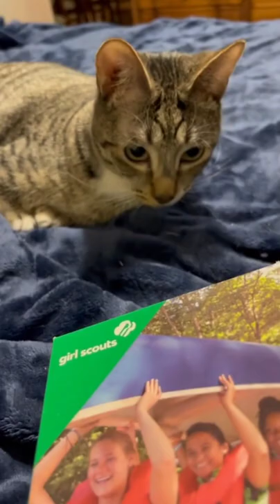baby cat sounds/cat dog funny video/cat wala video/cat wala video cartoon bilai wala video/bilai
Hi cat lovers! The best and funniest cat videos ever!

 Cats are part of our life, we laugh at them so

 much.Funny cats are so adorable and cute. Just look at all these cats and kittens how they fail,

 behave, meow, spin, beg... So ridiculous, funny and cute! With these funny cat videos you can make

Best of the 2021 funny animal videos. This is the
 funniest and best video ever
. It is funny and cute! Hope yo
u like our compilation and

best cat video
cuite cat video
funny cat video
funny cat friend ship
cat wala video
cat Bala video
cute cat video funny

A new colt
Name revels hours hourses
Name time hours horse horses animals
New baby coming soon horse horses  animals animal
More babes soon
Baby donkey soon fool  hours hourse horse fools
Someday they iill release hostages appaloosa apply hours hourse hourses
Shee .s got a name  mini horse horses minaturehorse horse horses
Horse animals horse animals
Mini cat baby cat funny cat verry funny cat cat soon cat soonse
Baby cat crezy cat dengrouse cat verry dengrouse cat
Animal world wide animals verry funny animal animal crazy animal baby animals animal  beautiful animal  cuite baby animals animal

a.for apple
Efor elepheng
For fan
All in one alimal animal animals